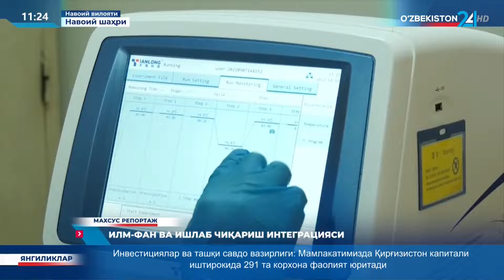FA Navoiy bo'limining qorako'lchilikni rivojlantirish bo'yicha olib borayotgan ilmiy tadqiqotlari